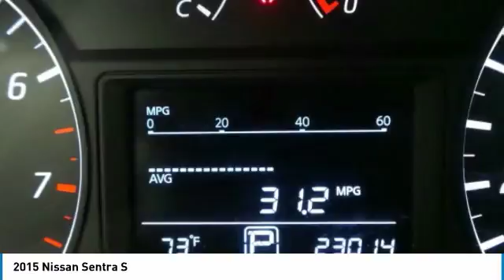2015 Nissan Sentra 804635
2015 NISSAN SENTRA Windsor Locks, CT
Stock# 804635

On its way to the dealership! Come see this 2015 Nissan Sentra S before it's too late!

*This Nissan Sentra Is Competitively Priced with These Options *
FRESH POWDER, CHARCOAL, CLOTH SEAT TRIM, [L92] CARPETED FLOOR MATS W/TRUNK MAT, [B92] BODY COLORED SPLASH GUARDS (4 PIECE), Window Grid Antenna, Wheels: 16  Steel w/Full Wheel Covers, Variable Intermittent Wipers, Urethane Gear Shift Knob, Trunk Rear Cargo Access, Trip computer.

A short visit to CARite of Connecticut located at 333 Ella Grasso Tpke, Windsor Locks, CT 06096 can get you a trustworthy Sentra today!